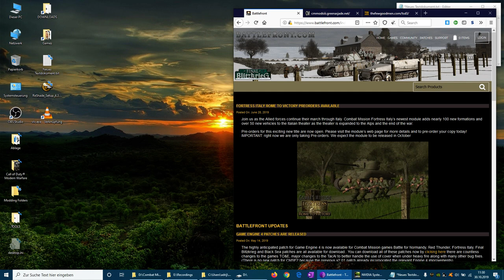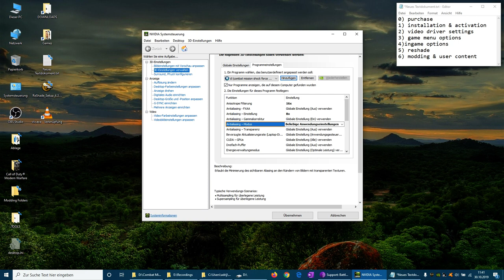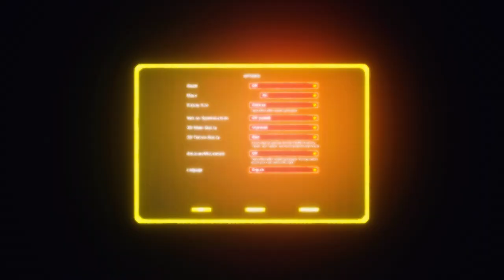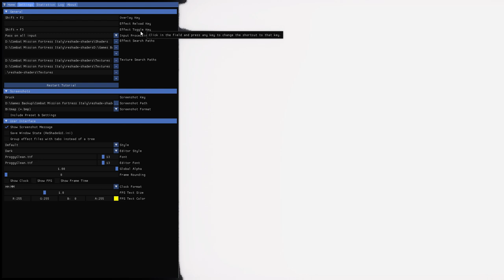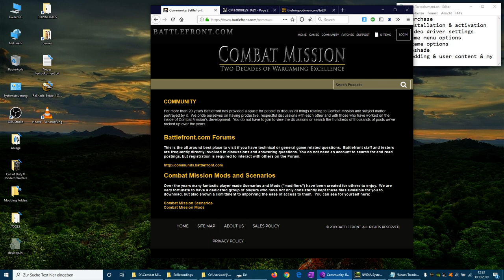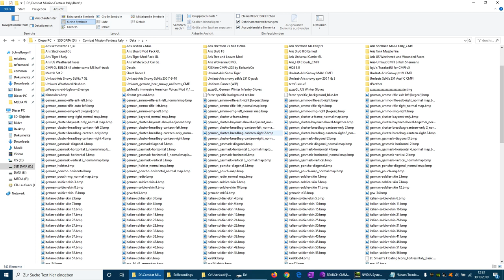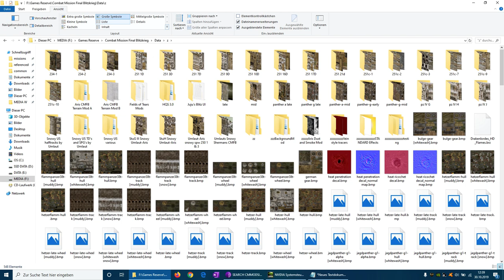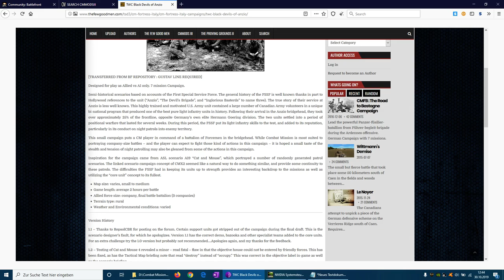SmartTutorial Combat Mission Ultimate Setup Guide - Purchase, Installation, Settings, Reshade, Mods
- You will need to update the Reshade settings´ destination folders when moving the CM installation folder in order to load your reshade effects and preset ini.

- Hotseat allows to play you against an human opponent on the same PC in turn-based WEGO mode. Also a great way to enjoy CM in multiplayer.